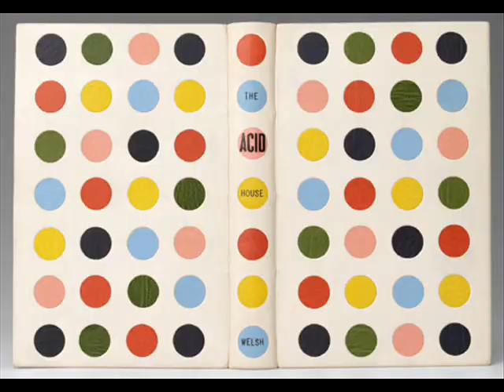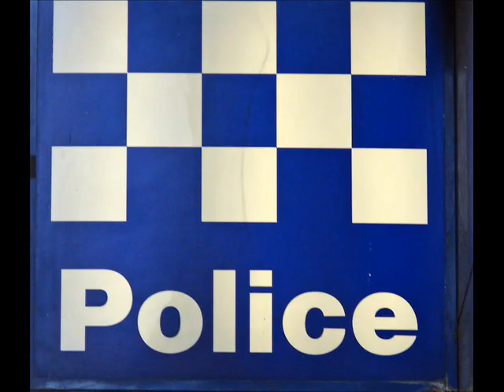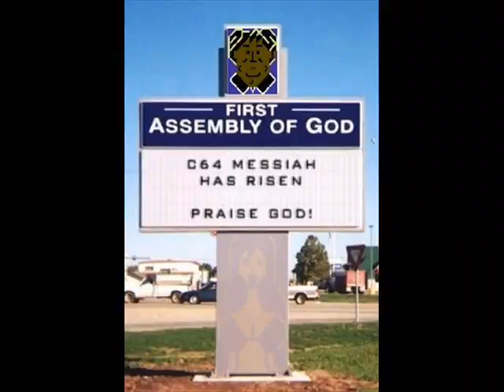bad influence - dance For Me unfair Justice e,p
Label:Metamorphosis Records Inc
Catalog#:MORPHO 003
Country:uk england
Released:1993
Genre:Electronic
Style:Breakbeat, Hardcore
Credits:Mastered By - Simon Davey
Mixed By - Stretch*
Producer - Ron Tom
Notes:Runout groove reads: "Simon The Exchange"
Track B2 appears as "Dance 4 Me" on the sticker on the sleeve.